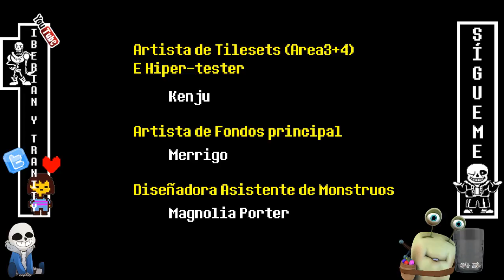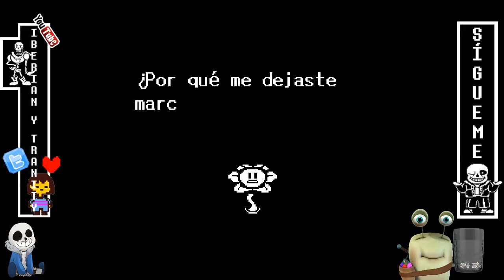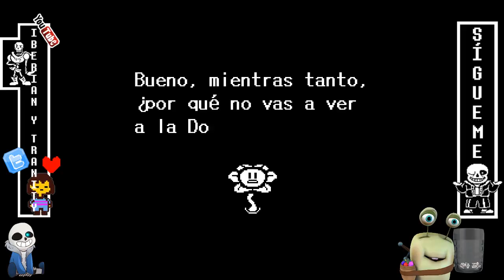[ESP] UNDERTALE || CAP. 3 || Come back to casa! =) (creo) (Part 12)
Y con este capítulo finalizamos nuestro paso por Undertale! Al parecer, por ser buenos con todos, nos ha salido el final "Pacifista" todo el mundo contento. Happy Ending, Hollywood ha metido mano. Nos hemos pegado un par de sustos con el mamón de Flowey xD -- Watch live